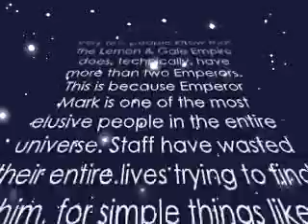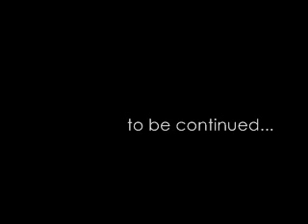Team Star Lemon 9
Episode 9 of Lemon & Gale's new film, Team Star Lemon and the Pink Empire.